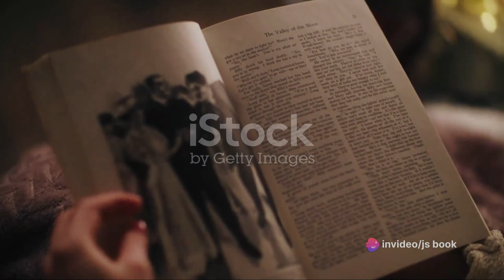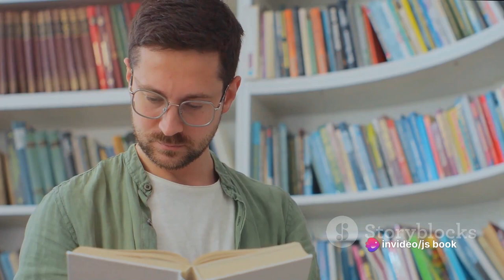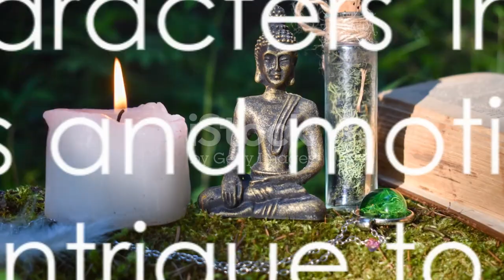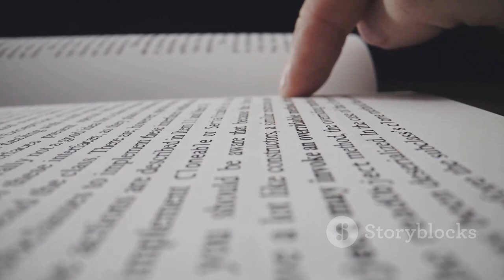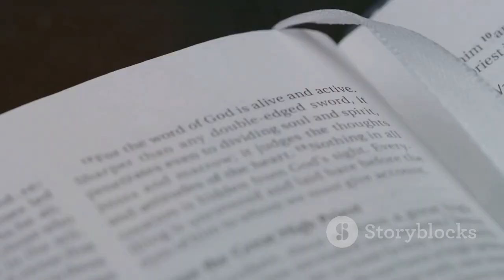The Secrets of Inferno by Dan Brown: A Review and Analysis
In this video, I will review and analyze the novel Inferno by Dan Brown, and reveal the hidden messages and symbols that he used to create a thrilling and thought-provoking story. Inferno is a mystery thriller that follows the adventures of Robert Langdon, a Harvard professor of symbology, who wakes up in a hospital in Florence with no memory of the past few days. He soon discovers that he is involved in a global conspiracy that involves a deadly virus, a secret society, and Dante’s epic poem The Divine Comedy.